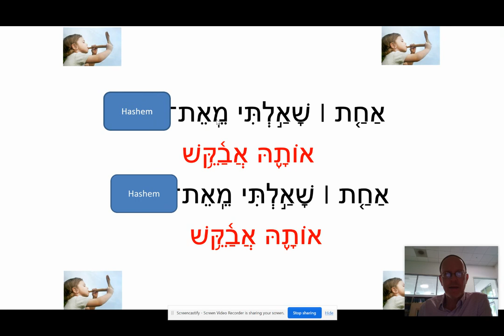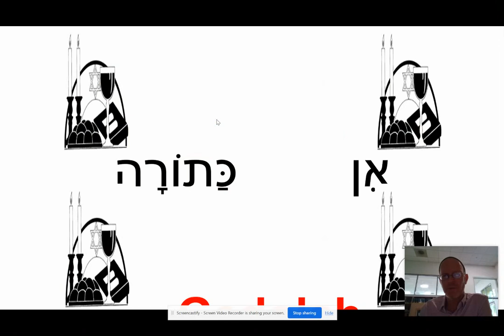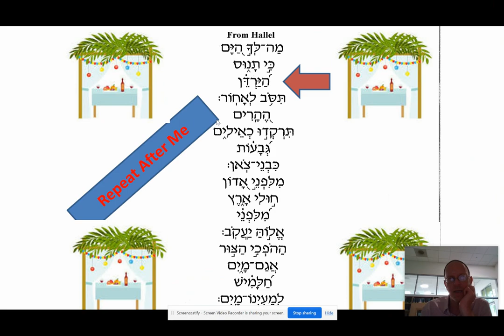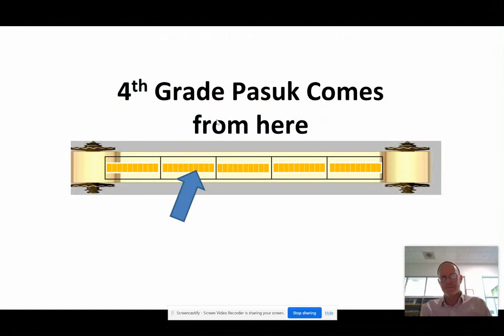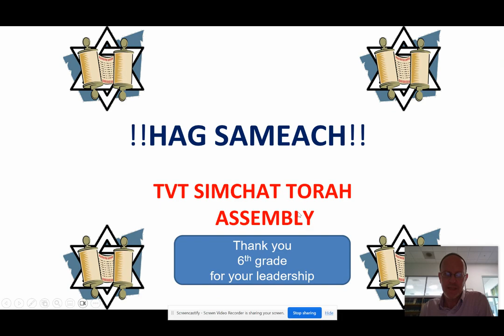For Rocky - Simchat Torah music rundown -10:45 on Friday